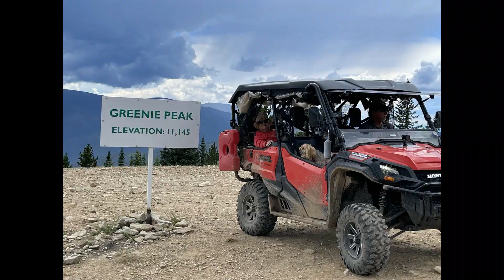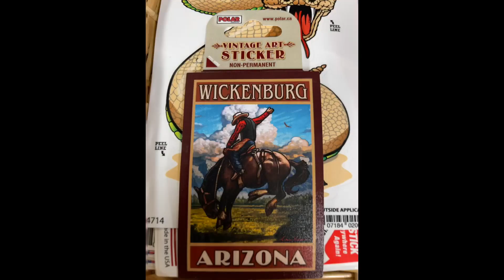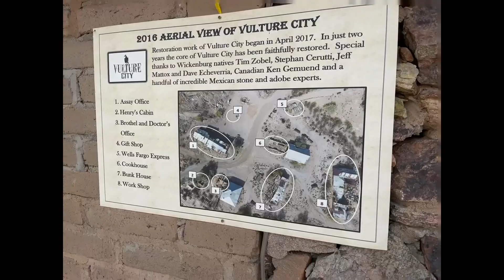UTV Off-road Adventure Wickenburg Arizona| Vulture City | Horspitality RV Park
UTV off-road Adventure in Wickenburg Arizona to do some exploring in the area.
 Stayed at Horspitality RV park to do a bit of SxS riding, explored Vulture City and downtown Wickenburg
00:00 Introduction
00:34 Horspitality RV Park
01:02 Wickenburg, AZ
02:17 Vulture City
03:17 Trail Riding